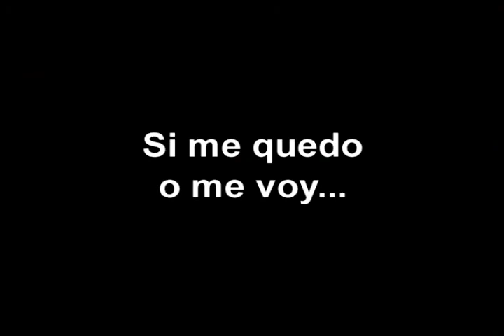Paseo en el Fundo San Ignacio de Yungay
Un buen fin de semana en el Fundo San Ignacio de Yungay junto a la familia... ¿¿qué mejor??